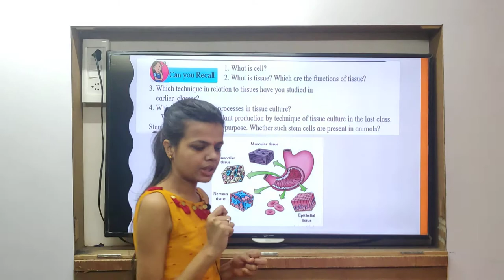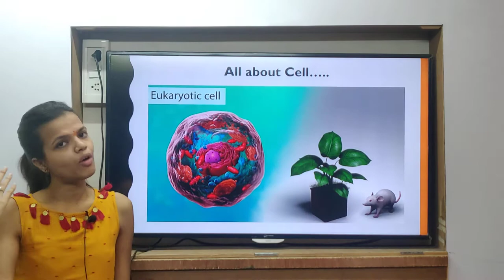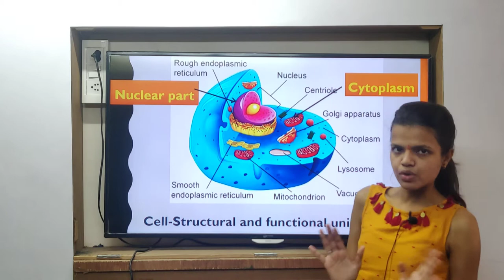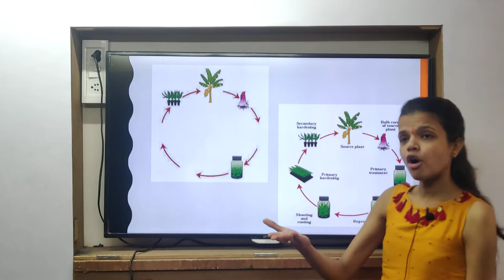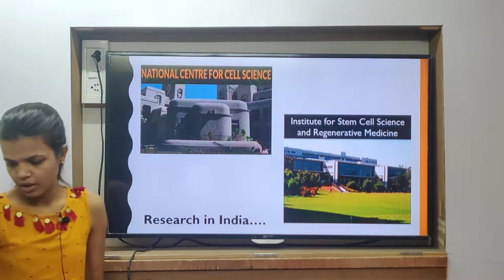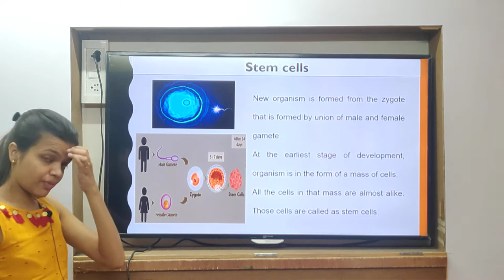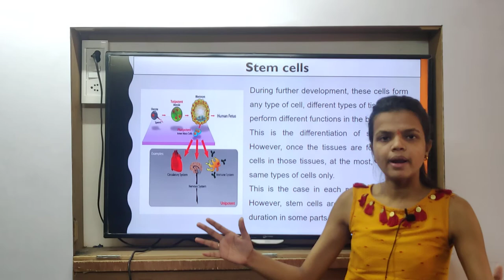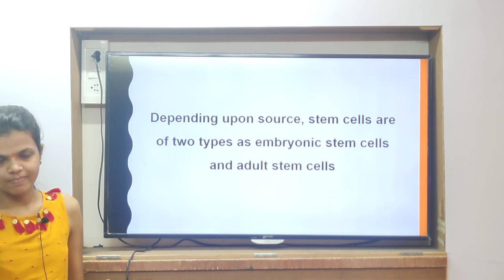Class 10th | SSC | Science 2 | Chap 8 | Cell Biology | Introduction | Lecture 1